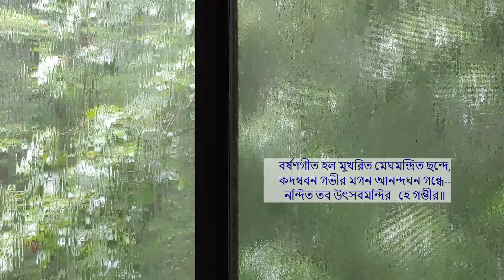neel anjanoghono punjochhayay -- Rabindrasangeet by Amitava Sen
"নীল অঞ্জনঘন পুঞ্জছায়ায় সম্‌বৃত অম্বর হে গম্ভীর" -- পর্যায়: প্রকৃতি-বর্ষা, রাগ / তাল: মেঘমল্লার / দাদরা -- বহুশ্রুত এই গানটি অনুরোধ করেছেন সুজিত বিশ্বাস | এখানে বর্ষা এখনো চলছে, তাই বর্ষা থাকতে থাকতে এই পর্যায়ের অনুরুদ্ধ গান গেয়ে ফেললাম | আশাকরি ভালো লাগবে |